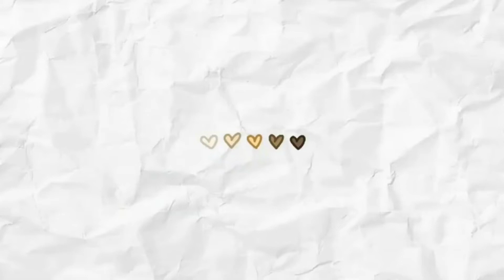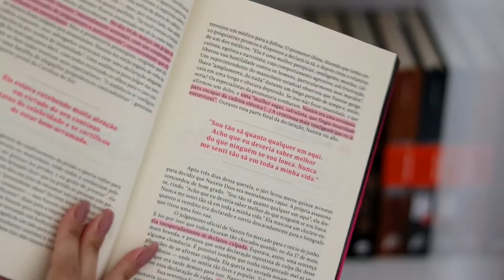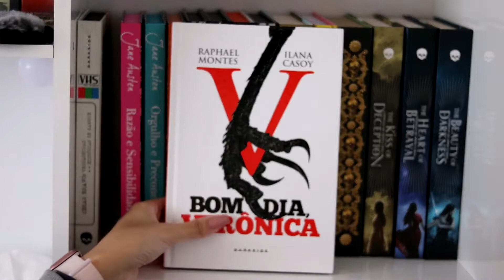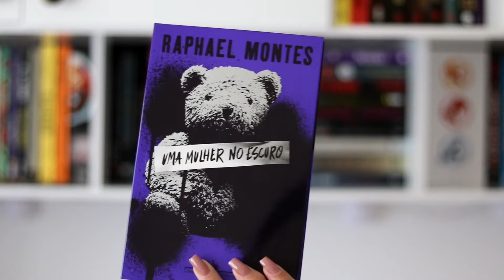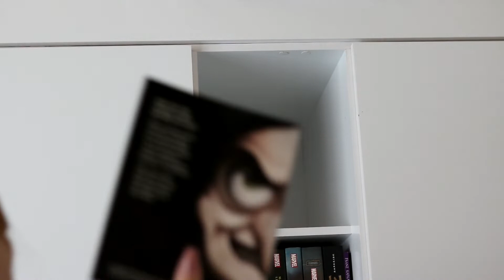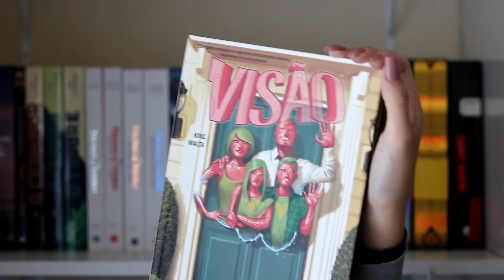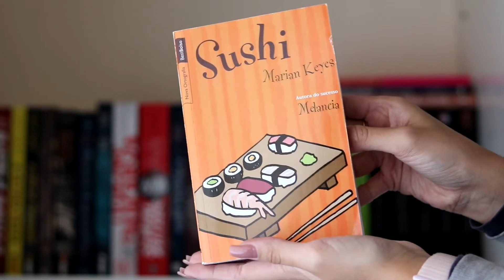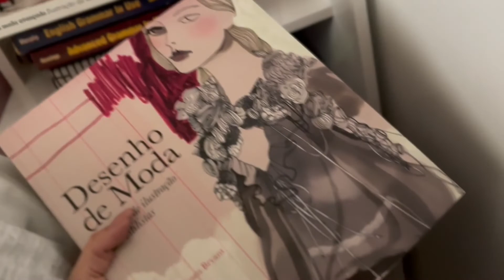BOOKSHELF TOUR - TOUR PELA ESTANTE 2022 - MARY ALMEIDA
LINKS DOS VENDEDORES:
- canetas tinteiro coloridas: paguei 9,99 cada

- canetas tinteiro esferográficas: paguei 25,56 as duas

- máscaras de dormir rosa e caqui: paguei 8,90 cada

Muito obrigada por terem assistido, não esqueça que seu like é muito importante pra mim!

Meu insta: @maryalmeidabooks ou @diario.da.mary

Mary Ameida